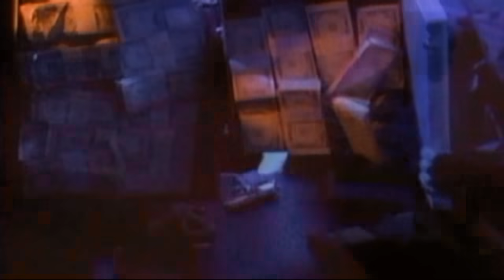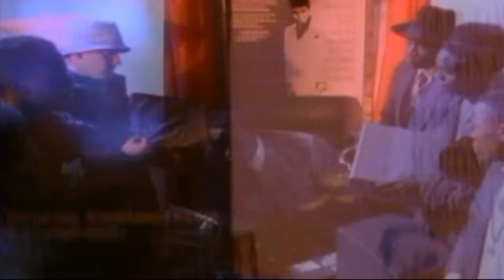Kool G Rap & DJ Polo - Road To The Riches (Official Video)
Kool G Rap & DJ Polo - Road To The Riches (Video) from the album 'Road To The Riches' (1989)